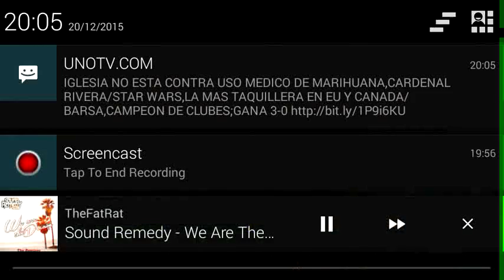Elemental swords mod rewiew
No la tengo disponible
Pero se las traire